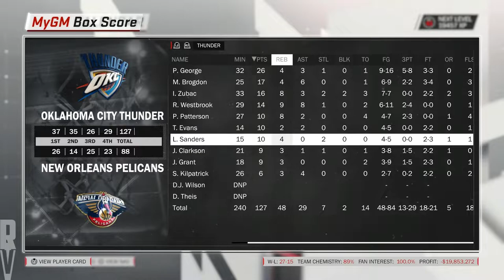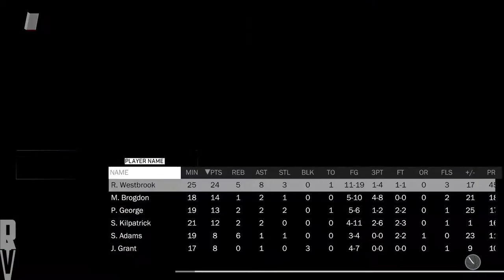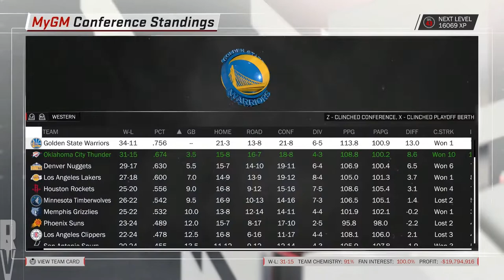NBA 2K18 - OKC Thunder MyGM Ep 34 | Steven Adams is BACK!